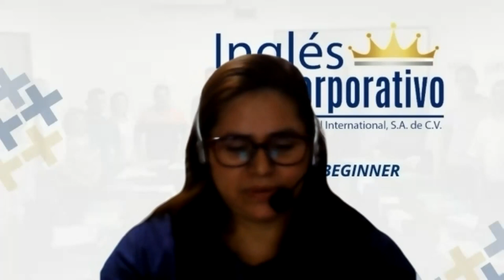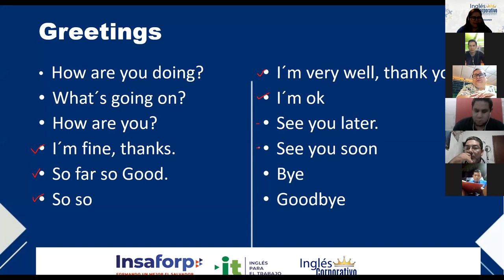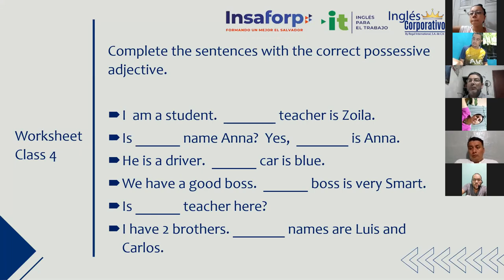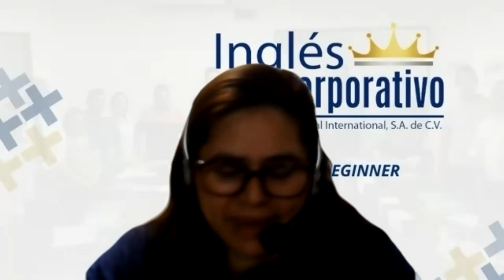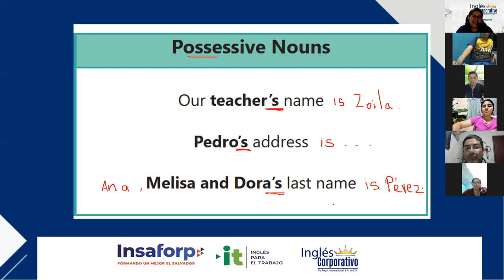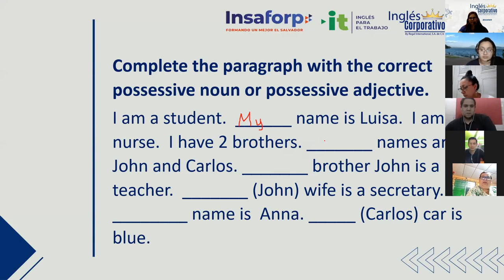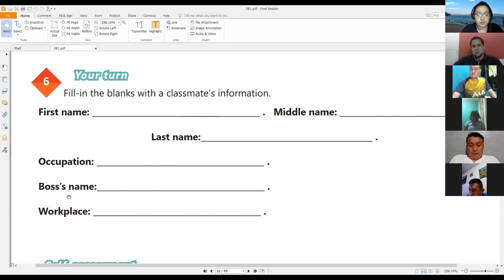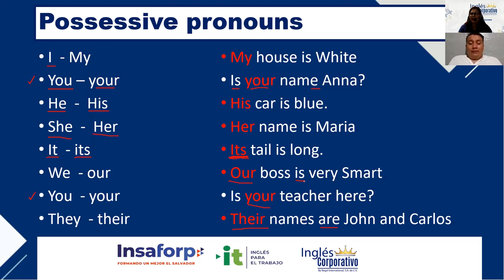Ingles Corporativo-Videoconferencia #4 POSSESSIVE ADJECTIVES AND NOUNS.